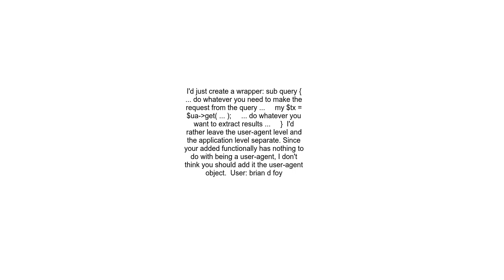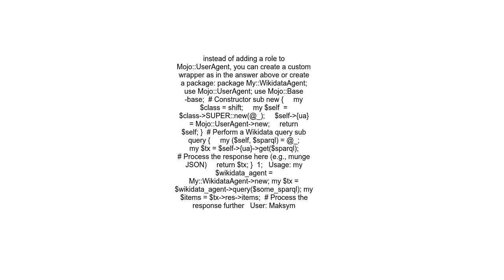Roles and monkeypatching MojoMessageResponse